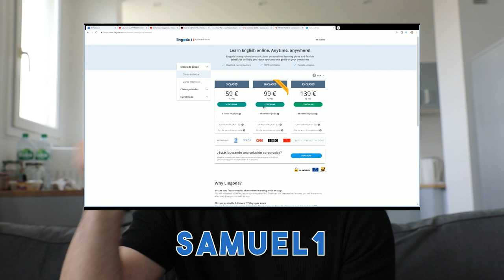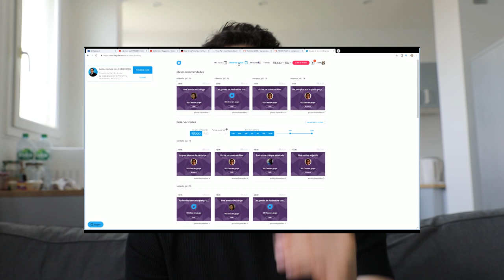APRENDER FRANCES - DIFICULTADES Y VENTAJAS | Vivir Paris Lingoda Español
¡Hola a todos! Soy un  español pero vivo que vive en PARIS  ya que aquí tengo mi novia francesa y mi trabajo. En este canal encontraréis informacion a tener en cuenta si estáis pensando en estudiar/vivir en FRANCIA , tips desde mi experiencia personal y, por supuesto, vídeos curiosos sobre mi vida diaria en Francia :) Me haría muy feliz que te quedaras por mi canal y me acompañaras en esta aventura!